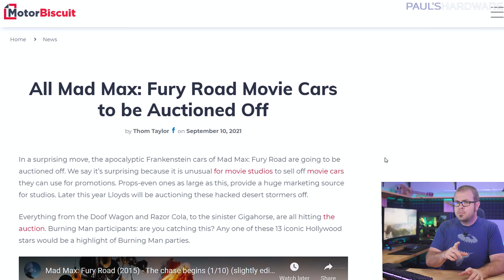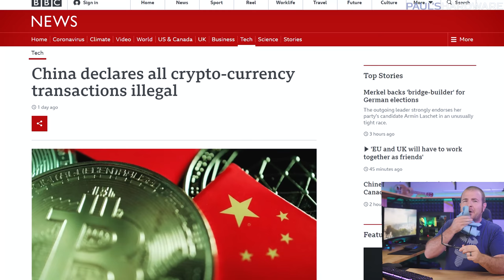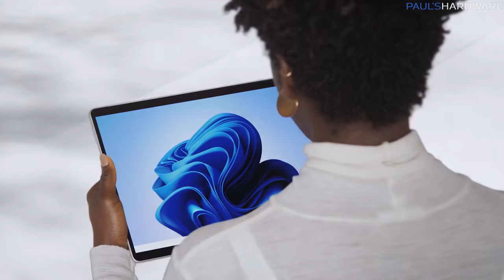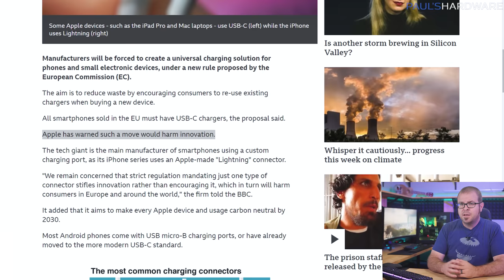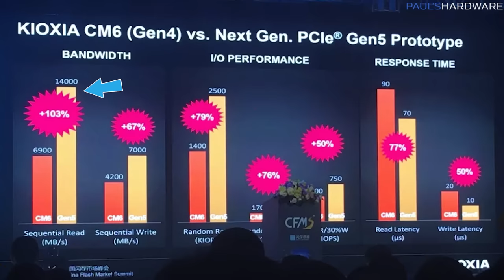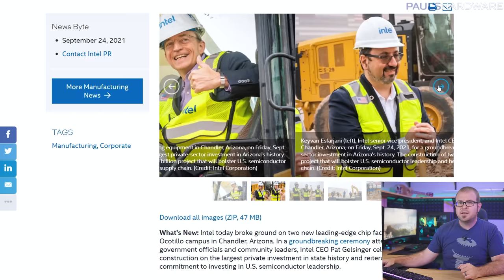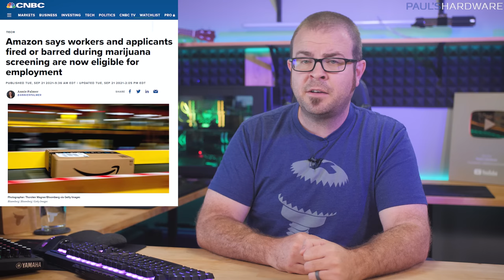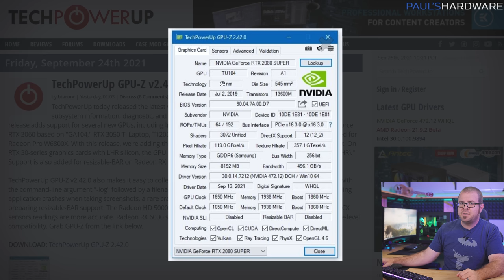Gen5 SSD hits 14GB/s, GPU Prices Worse, China Bans Crypto - Tech News Sept 26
Pure Power 11 FM PSU
► TIMESTAMPS
0:00 Intro (Mad Max: Fury Road Car Auction)
HEADLINERS
1:25 China declares all crypto-currency transactions illegal
2:31 NVIDIA & AMD GPU Prices Got Worse at the End of the Summer
3:55 Microsoft Unveils Surface Pro 8 and more at Wednesday Event
4:47 EU rules to force USB-C chargers for all phones
INTEL PART
5:27 12900K (allegedly): 30K points in Cinebench R23, 2K Single Thread
6:39 Kioxia's PCIe Gen 5.0 SSD Prototype Hits 14000 MB/s Read Speeds
7:17 EVGA Formally Launches X570 Dark Motherboard for AMD Ryzen CPUs
TECH BRIEFS - BIZ BRIEFS
7:52 Semiconductor Market up 17.3% in 2021, Potential Overcapacity by 2023
8:41 Intel Breaks Ground on Two New Leading-Edge Chip Factories in Arizona
9:20 TSMC sets 2050 deadline to go carbon neutral
9:47 Biden appoints AMD's Lisa Su to Council of Advisors on Science and Tech
10:14 Amazon scraps marijuana screening, will lobby federal government to legalize it
TECH BRIEFS - THE REST
11:00 Apple Working on Depression Detection for iPhones
11:33 Epic and Balenciaga team up to sell white shirts that says "Fortnite" for $1000
12:01 GPU-Z v2.42 Released, shows if you have a LHR NVIDIA GPU
12:25 Via PCMR: Suchao Prowphong's PC Gaming Room Gaming PC

► LINKS
All Mad Max: Fury Road Movie Cars to be Auctioned Off
HEADLINERS
China declares all crypto-currency transactions illegal
NVIDIA & AMD GPU Prices Got Worse at the End of the Summer
Microsoft Unveils Surface Pro 8 and more at Wednesday Event
EU rules to force USB-C chargers for all phones
INTEL PART
12900K (allegedly): 30K points in Cinebench R23, 2K Single Thread
Kioxia's PCIe Gen 5.0 SSD Prototype Hits 14000 MB/s Read Speeds
EVGA Formally Launches X570 Dark Motherboard for AMD Ryzen CPUs
TECH BRIEFS
BIZ BRIEFS
Semiconductor Market to Grow By 17.3% in 2021 and Reach Potential Overcapacity by 2023
Intel Breaks Ground on Two New Leading-Edge Chip Factories in Arizona
President Biden appoints AMD's Lisa Su to Council of Advisors on Science and Technology
Amazon scraps marijuana screening, will lobby federal government to legalize it
THE REST OF THE NEWS
Apple Working on Depression Detection for iPhones
GPU-Z v2.42 Released, shows if you have a LHR NVIDIA GPU
Epic and Balenciaga team up to sell white shirts that says "Fortnite" for $1000
Via PCMR: Suchao Prowphong's PC Gaming Room Gaming PC

:::Send Me Stuff:::
Paul's Hardware